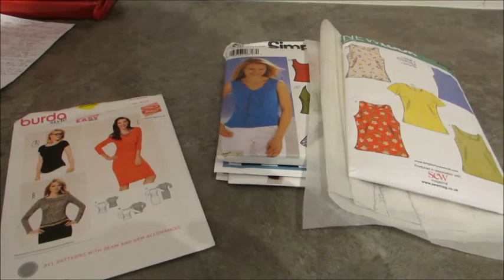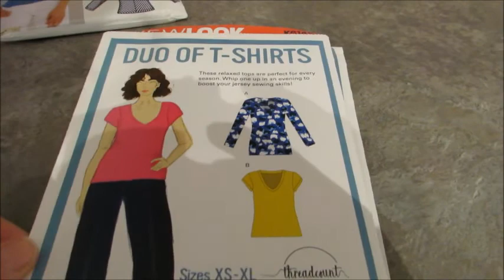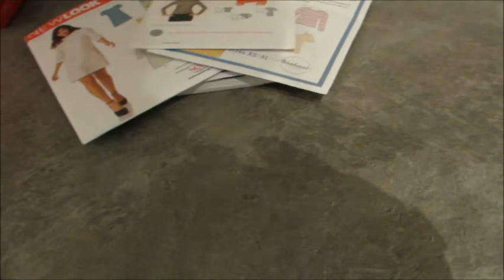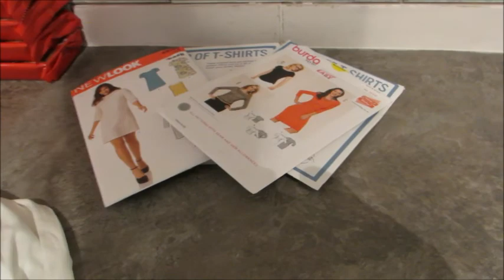Vlogmas day 4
G'day everybody in todays video Im feeling a little bit blah, so for the most part it is a bit of a talking video. Some of the pets make an appearance today as well!